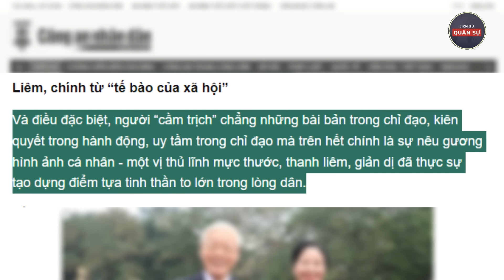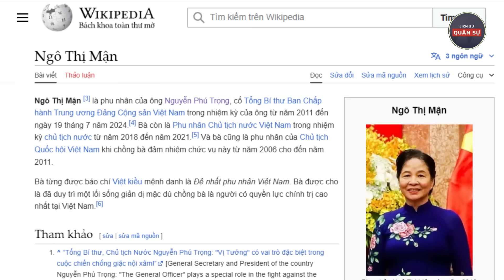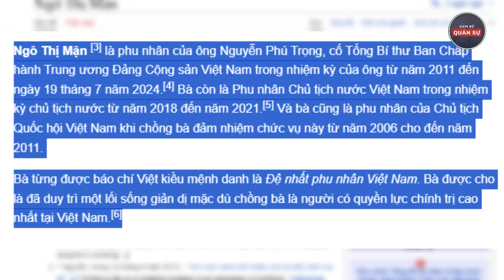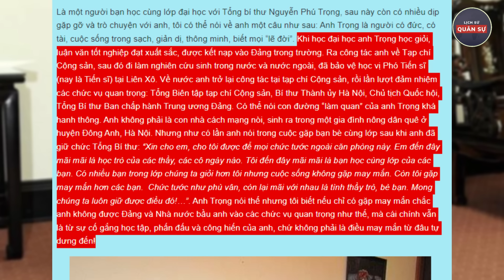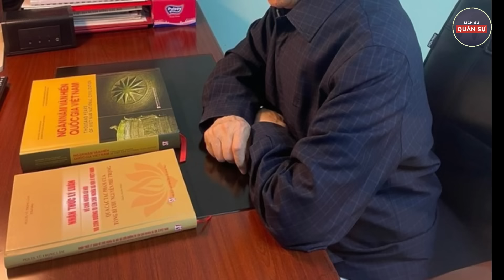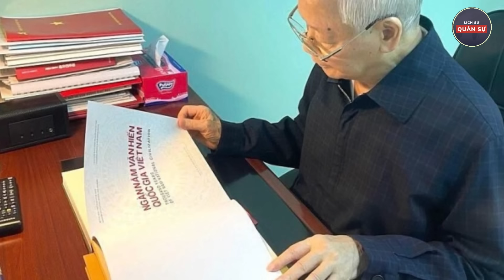Hé Lộ Đời Tư Của Gia Đình Bác Trọng Khó Có Lãnh Đạo Nào Có Thể Làm Được | Lịch Sử Quân Sự